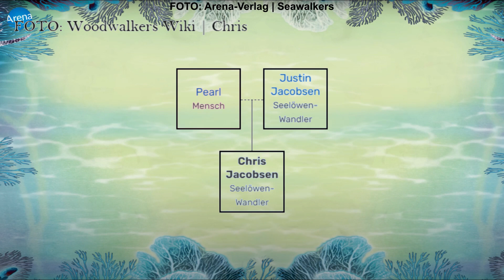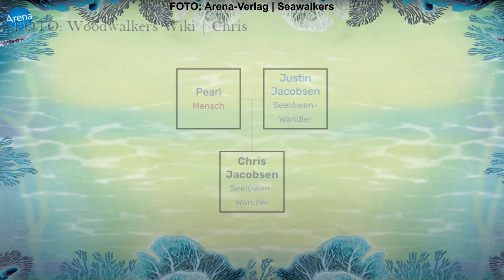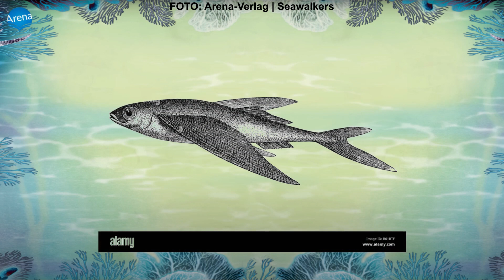14 FAKTEN über CHRIS Jacobsen | Seawalkers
14 FAKTEN über CHRIS Jacobsen | Seawalkers

Hi, ich bin Lukas!
Seid ihr Woodwalkers/Seawalkers-Fans? Wenn ja, dann seid ihr hier absolut richtig! Hier auf meinem Kanal gibt es (eigentlich, lol) jeden Sonntag um 11:11 ein neues Video, zum Beispiel Faktenvideos, Theorievideos (also meine Theorien über Walker(s)), Buchtrailer zu Walkers-Büchern oder Verfilmungsinfos.
Falls ihr euch dafür interessiert, würde ich mich sehr über ein Abo freuen!

Bilder:
Google Images
Pixabay
Pexels
Arena-Verlag - Claudia Carls

Videos:
Pixabay
Pexels